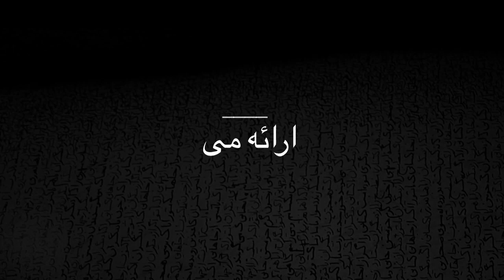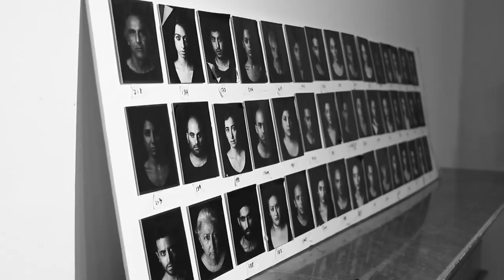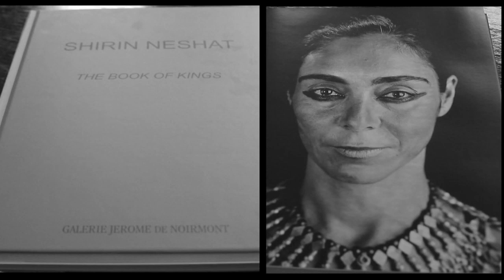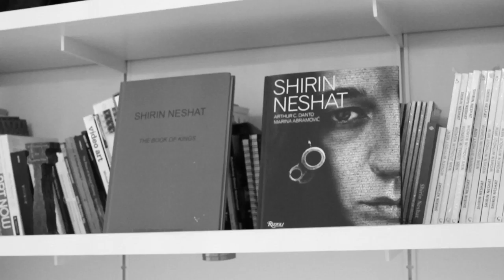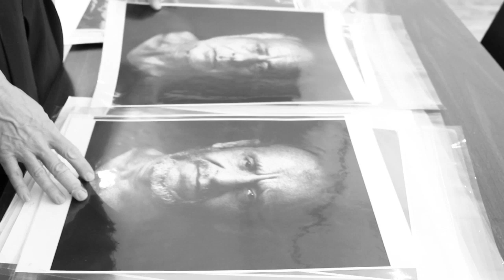Closets: Shirin Neshat for StyleLikeU.com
Shirin Neshat is an artist currently living in NYC.

 "Style is not about showing off," Shirin says, alluding to the elegant Indian women in saris that you see traveling in airports. It is the things in life that are beautiful by accident that she cherishes -- nothing mass-produced and nothing intended for an end result other than its original purpose. Identity before comfort, real before pretentious. "We all have demons living inside of us, it is impossible for us to be human and not fall apart, sometimes," Shirin so honestly confesses.

Shirin's deeply-rooted point of view is in everything from her signature indigenous jewelry and Cleopatra-inpsired eye makeup to her spellbinding artwork that divulges her passion for her Iranian origins and its cultural complexities. Exile from her homeland during the revolution, which included a Berkley college education, in addition to being brought up in pre-revolutionary Iran by parents with a modern outlook, has only magnetized her further towards an exploration of the authentic -- to wit, the historic splendor of the the Iranian people, its religious traditions, and the intensity of aliveness in revolutionary countries.

"I have always found women behind the veil striking," Shrin says. "I enjoy traditional clothes," as evidenced by her hand-embroidered jacket and the penchant for black as the background to her ancient jewels."These women's beauty wasn't bought," she declares.  "Their beauty was a part of their soul." And the soul is what Shirin has dedicated her life to investigating in her piercing, mesmerizing, and hypnotic photographic portraits that she then painstakingly emblazons with ancient Persian calligraphy.

"I love being among people who are living history," says Shirin. "My art focuses on revolution, women, and poetry. The veil is a symbol of women's repression, yet these women were effective in revolution, and poetry, too, which has come to the rescue in the face of brutality."  That's the reality of the Iranian society that Shirin gives oxygen to in her art, and is ultimately the kind of richness that upends entire nations. Shirin embodies the type of muse that we seek to put forth: Someone whose sense of self derives from things larger than herself. Selfies no where to be found.